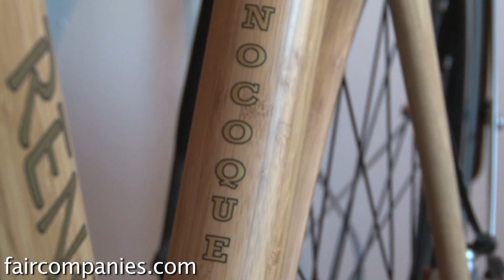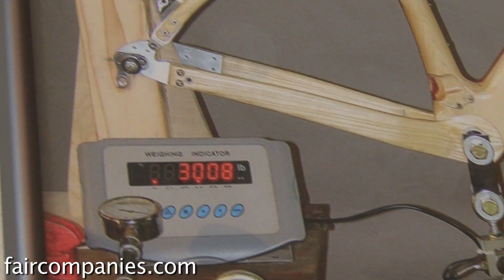A resistant, smooth material for better bike frames: hardwood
When CNC (computer numerical control) technology reached a point where wooden bicycles could be made- at least partially- by machine, Ken Wheeler- who is neither woodworker nor engineer, but a very advanced tinkerer- decided the time was right to start building wooden bikes.

Wheeler built the first 12 and then set up shop in Portland, Oregon, where today, a CNC machine can build up to 1000 frames per year. Though the automated part is only the beginning. Once the frames come off the machine they need hand-crafted finishing work.

At first, Wheeler tried employing cabinet-makers to smooth and perfect the bicycles, but "that didn't work" so he turned to artists, and today many of his employees moonlight as sculptors. This dependence on crafters makes wood a demanding material, but the extra labor pays off.

While wood lacks the structural firmness of carbon fiber, Wheeler argues it more than makes up for this with its ability to absorb vibration better than carbon, making for a very smooth ride. Also, given the wide range of woods to choose from- Wheeler has identified 53 different hardwoods qualified to be used for bikes-, wooden bikes can be more closely tailored to individual riders and their riding styles. Wood also withstands impact very well. Wheeler showed me a test block where they'd dropped a weight on frame tubes. The steel and aluminum tubes had obvious dents. I had to look closely to see the mark left on Renovo's wood composite.

A crafted bike is also a more expensive bike (at least 4 thousand dollars for just the frame), but Renovo cycles are comparably priced with high-end carbon race bikes. Some professional riders have made the switch to wood. Even Robin Williams is a fan and a frequent visitor of the Sausalito showroom.

What makes a wooden bike truly magical is its ability to outlive us. When you crack a carbon-fiber bike, it's usually time for a new bike and perhaps, a stint on bustedcarbon.com. If you bust a wooden bike, it can be mended and can recover most, if not all, of it is original strength. There are no dents that can't be refinished, so timber-built two-wheelers can be, in Slow Design parlance, heirloom pieces. "You can pass them along to your grandkids," hopes Wheeler.